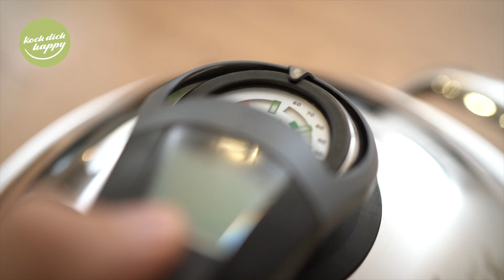Bruscetta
Hallo meine Lieben, ich liebe einfach Vorspeisen beim Italiener 🤤. Heute haben wir euch eine Bruscetta gezaubert. Wirklich leicht zuzubereiten und auf jeder Party der Hit ! Wir wünschen euch viel spaß beim Nachkochen.

Für mehr Rezepte besucht uns doch mal bei:
( Alle Rezepte von der AMC)